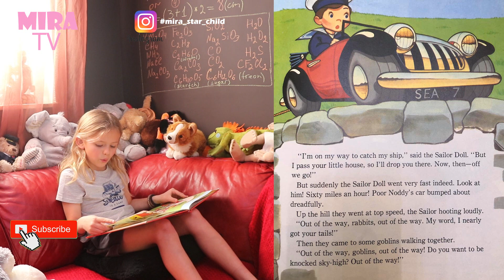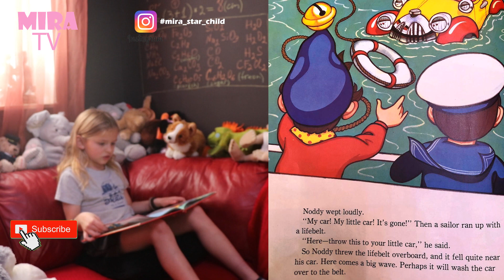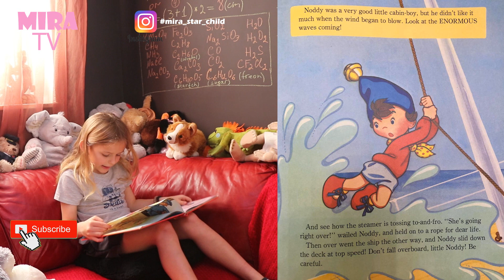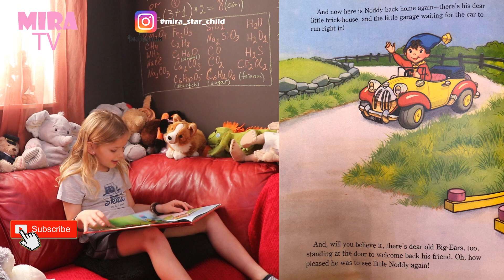Read with Mira - Noddy stories - Noddy goes to sea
Reading is fun! Read with Mira! Here is Noddy's new adventure: he and his little car accidentely got on a steamer boat.